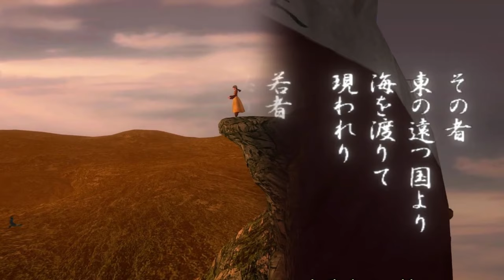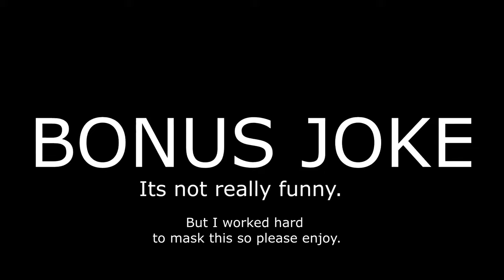Shenmue: The 70 Man Battle to Celebrate Shenmue the Animation (and a bit of Smiling Friends too.)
I just really really like the combat of Shenmoooooo 1 and 2.

Smiling Friends is my favorite show that's ever been on Adult Swin.